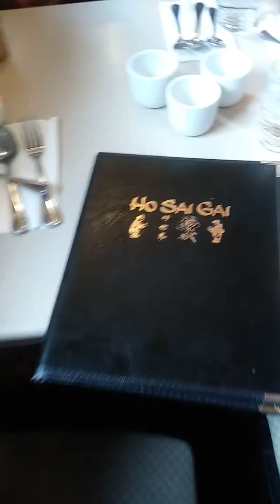Chinatown in Philadelphia with family. Part 1 of 6.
After going to the new Gallery on Market Street, and after leaving the Gallery, my sister, mother and me went around the corner to eat and enjoy Chinatown.